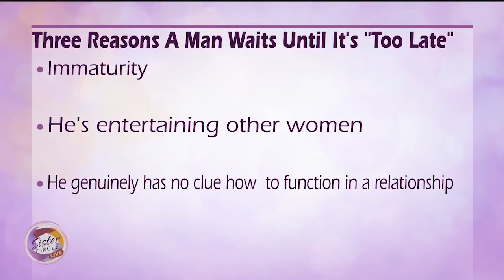Sister Circle | Derrick Jaxn On Why Men Wait Until It’s Too Late | TVONE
Known as the “Self Love Ambassador,” Derrick Jaxn touches on almost every subject from relationships, to finances and even self-preservation.

Today he’s chatting about three reasons some men wait until it’s too late to come to their senses and put a ring on it.